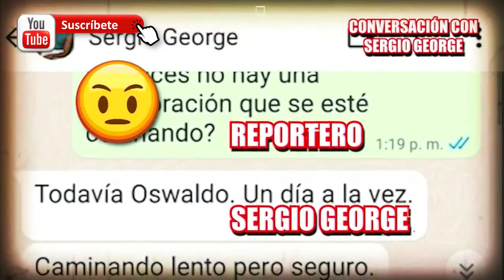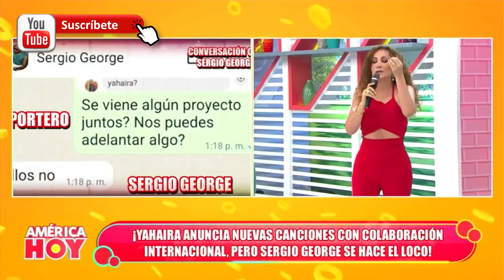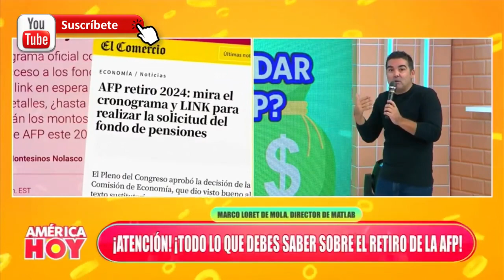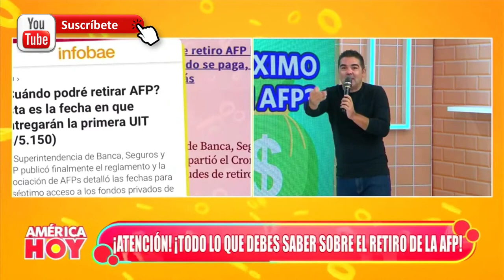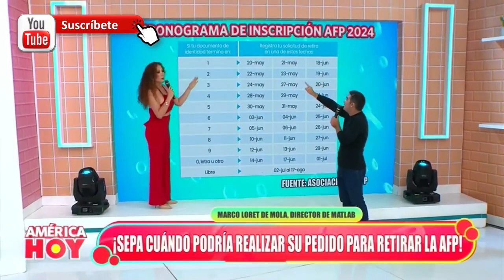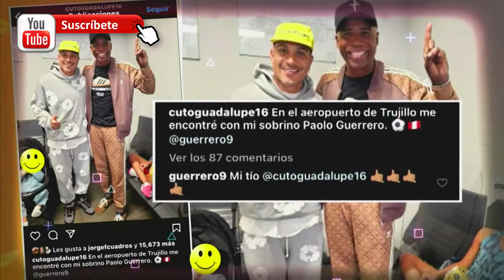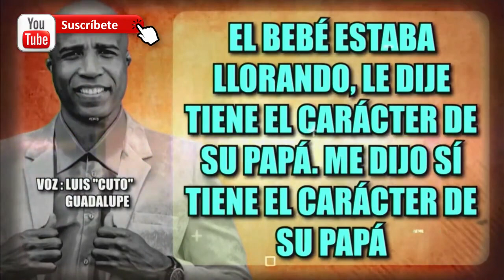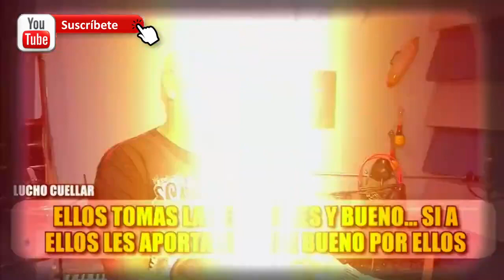FUENTE AMERICA TELEVISION 🔴 AMERICA hoy EN VIVO Lunes 06 de Mayo del 2024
FUENTE AMERICA TELEVISION
🔴 AMERICA hoy  EN VIVO  Lunes 06 de Mayo  del  2024